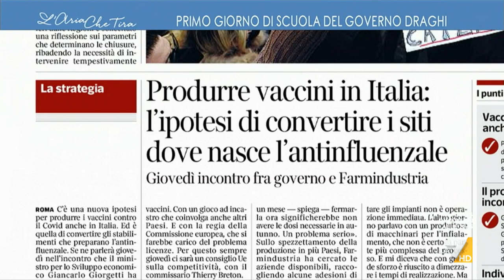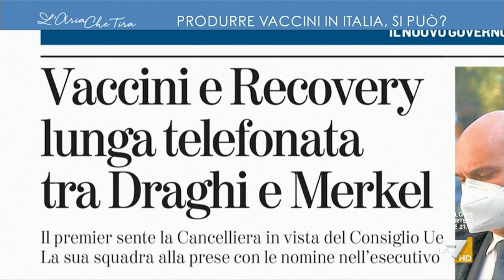Vaccini anti-Covid, Peter Gomez: "Siamo in ritardo ma il mese prossimo i vaccini arrivano in ...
Peter Gomez (Il Fatto Quotidiano): "Nella prima fase, quando c'erano ancora i vaccini, noi eravamo i primi nelle vaccinazioni. Oggi ci sono problemi che riguardano alcune regioni. Su Draghi c'è chi c'ha marciato".